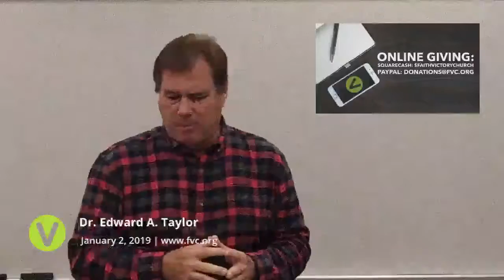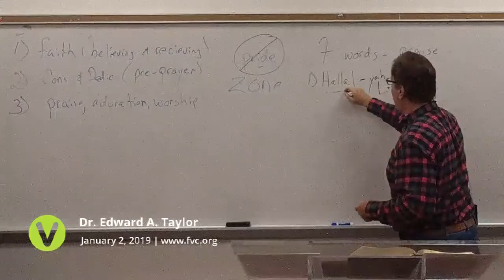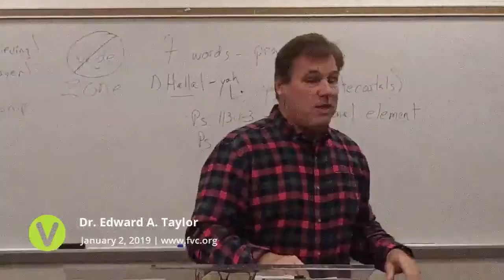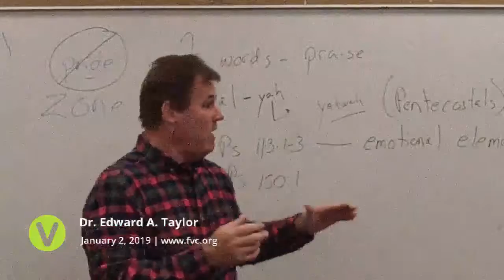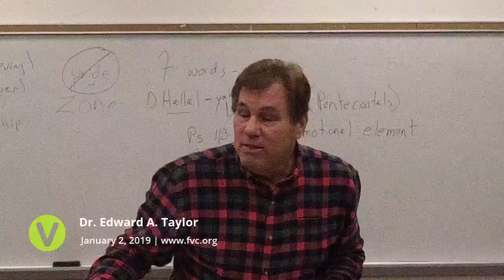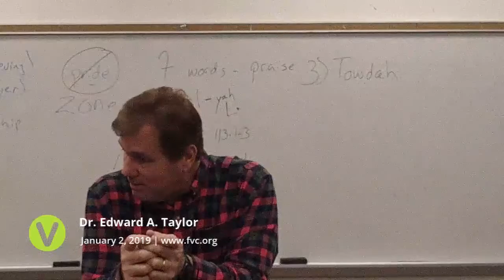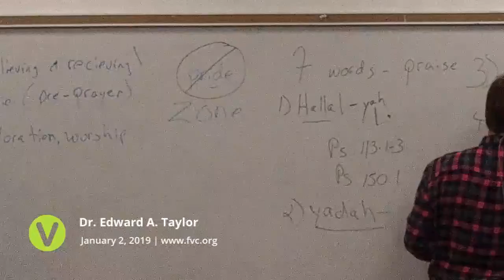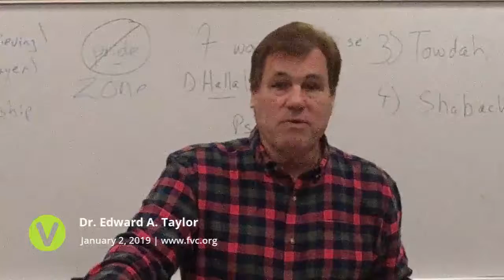2018-Jan-02 - FVC Wednesday Evening Service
2018-Jan-02 - FVC Wednesday Evening Service